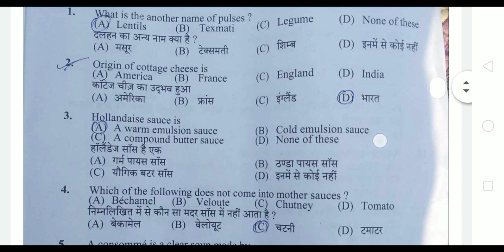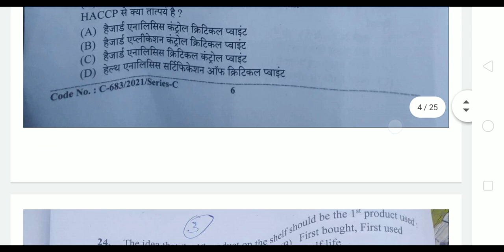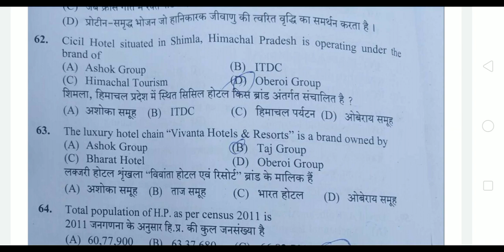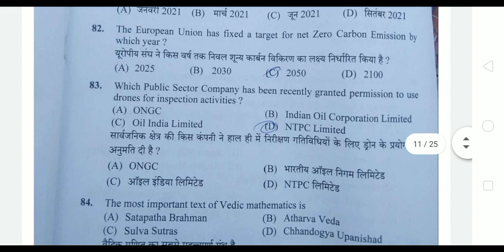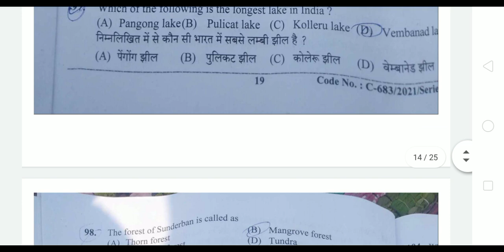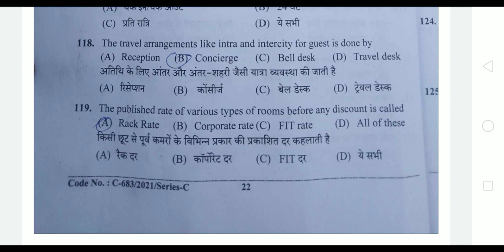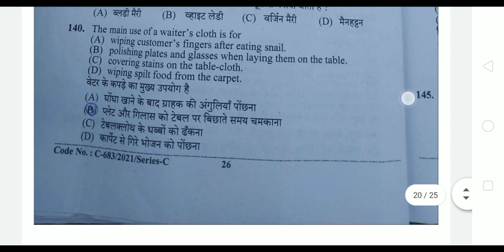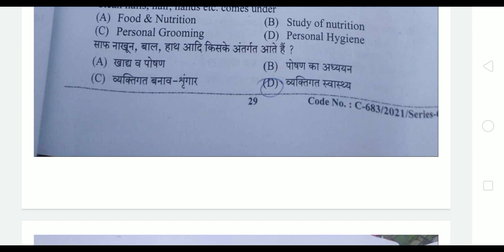HPSSC HOTEL INSPECTOR QUESTION PAPER HPSSC HOTEL INSPECTOR ANSWER KEY LATEST UPDATE NOTIFICATION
Date 21/02/2021
StudyHP ♥️♥️😳